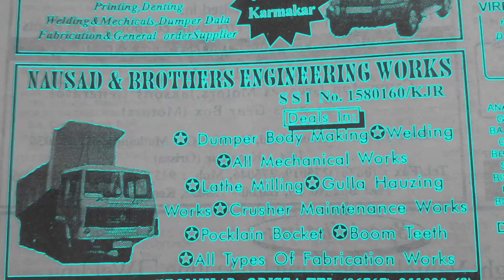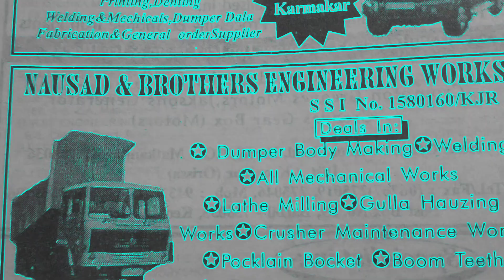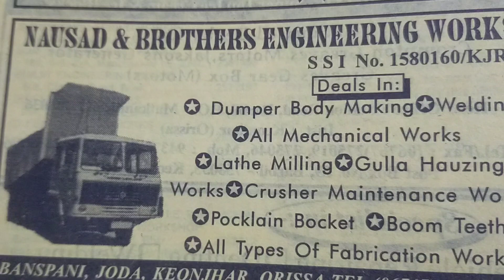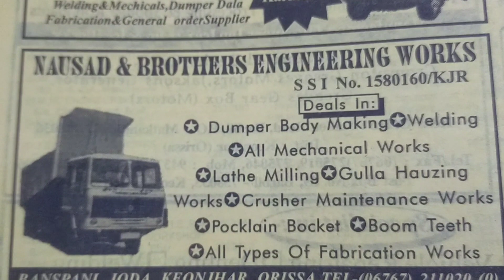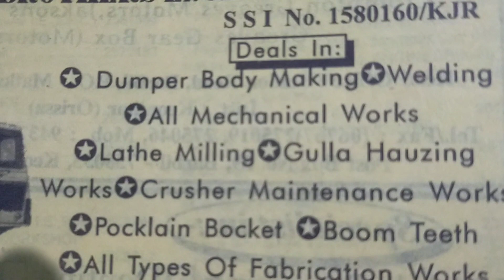DUMPER DALA MAKING FACTORY OPEN करने के लिए कौन-कौन सा लाइसेंस चाहिए 💸💸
अगर आप डंपर मेकिंग का कारखाना या यूनिट खोलना चाहते हैं तो उसके लिए क्या क्या लाइसेंस चाहिए होता है जिससे आप गाड़ियों के डंपर बना पाए हो या और भी उसमें चीजें ऐड कर पाए हैं तो इसके लिए यह पूरा डिटेल सामने इस वीडियो में
DUMPER DALA MAKING FACTORY,
project of DUMPER DALA MAKING
paid consulting services